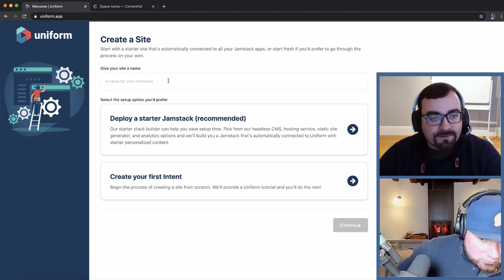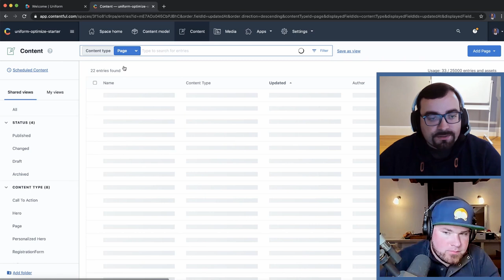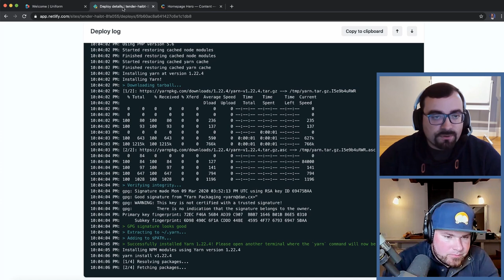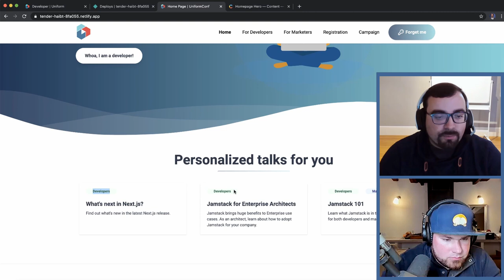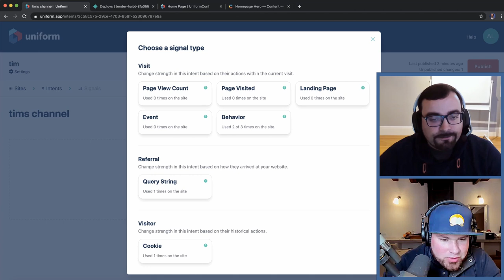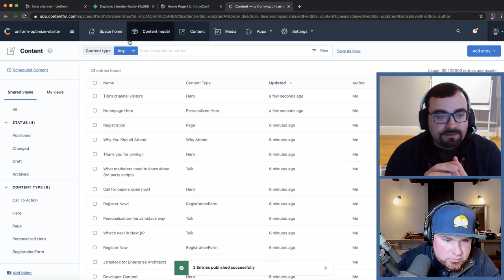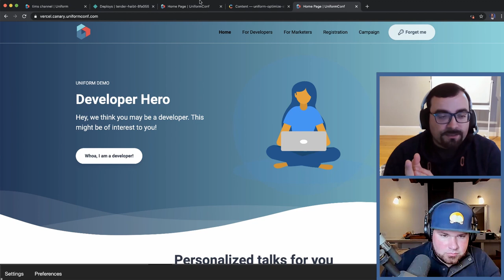Interview with Alex Shyba co-founder of Uniform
In this video I interview Alex Shyba, co-founder of Uniform. At work (I'm web development director at a big agency), Alex did some consulting for us and we were always impressed by his skills and excellent manners. In this interview we dive into what Uniform does, why he started it and he even shows us how it works.

Enterprise software vendors better watch out. This startup will disrupt. I would pay close attention to their roadmap in the coming months. Expect a Tim Tries video when their software reaches open beta.

About Uniform:
Uniform enables jamstack with your current Enterprise Digital Experience Platform and unlocks edge-based personalization with the tools you already have.